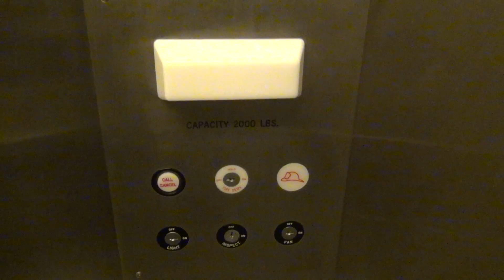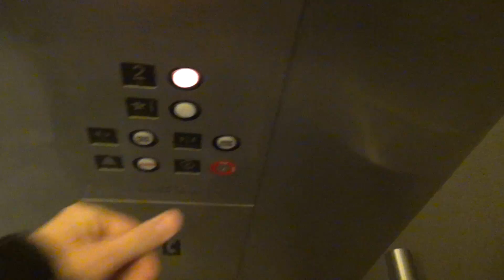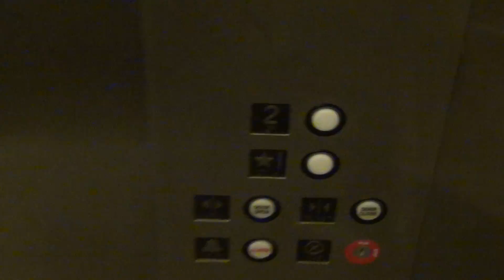R&O Hydraulic Elevator - Range Recreation Civic Center - Eveleth, MN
This is the R&O hydraulic elevator (with GAL fixtures) at the Range Recreation Civic Center (RRCC) in Eveleth, Minnesota. The bell indicator was either broken or turned off. There was a very abrupt start from the first floor...a little sketchy. The '1' button wouldn't stay lit after being pressed. A few little annoyances, but I still like this elevator, and the building seems quite nice as well.